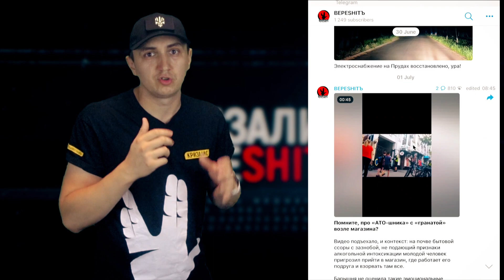Воровство века: 295 млн закатают в асфальт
Качественная дорога, которую строят "турки" по заказу Украины обходится в 20 млн грн за 1 километр. Но, это не значит, что везде так будет. В Кривом Роге, например, за один километр налогоплательщики заплатят вдвое больше - 50 миллионов гривен.